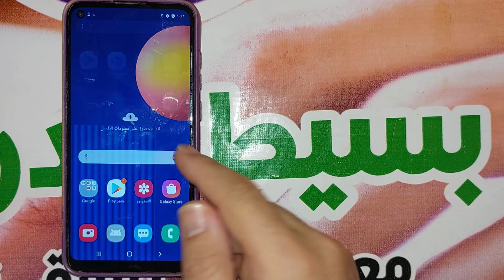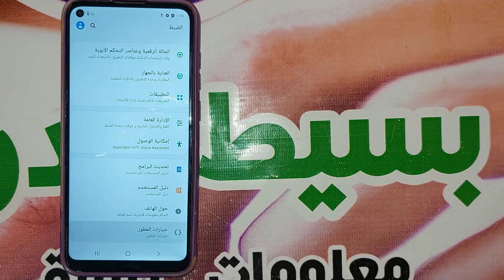تفعيل وايقاف خيارات المطور | Enable Or Disable Developer Options For Samsung Galaxy M11 Android 10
شرح تفعيل وضع المطور او خيارات المطور " Developer Options " فى هاتف " Samsung Galaxy M11 " موديل " SM-M115F " اصدار الأندرويد 10 . اعدادات خيارات المطور بمجرد تفعيلها تقدر تتمتع بإختيارات اضافيه من الممكن انها تساعدك على استخدام جهازك بشكل افضل واحتمال كبير هتلاقى اختيارات هتسهل عليك استخدام الجهاز زى مثلا ابقاء شاشة الجهاز تعمل بشكل دائم . تشغيل بيانات الهاتف بشكل دائم . الغاء قفل الشركه المصنعه . تصحيح USB وغيرها كتير من الاعدادات الى ممكن تخصصها على حسب استخدامك للجهاز

تفعيل وايقاف خيارات المطور سامسونج جلاكسى ام 11 أندرويد 10
Enable Or Disable Developer Options For Samsung Galaxy M11 Android 10
how to enable/disable developer options on android Samsung device tutorial